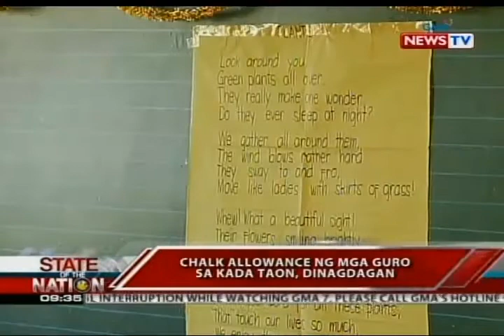SONA: Chalk allowance ng mga guro sa kada taon, dinagdagan